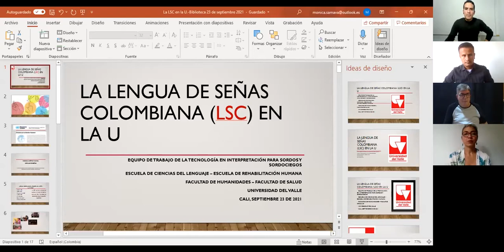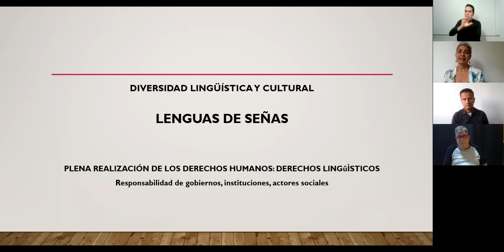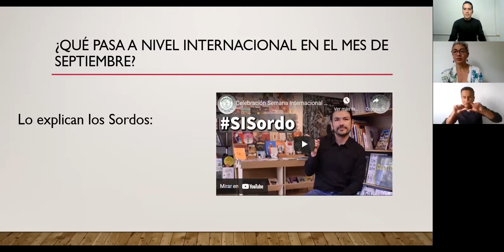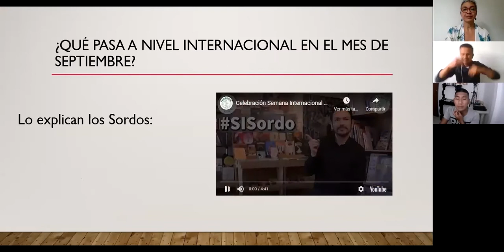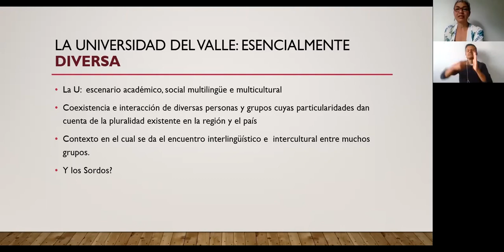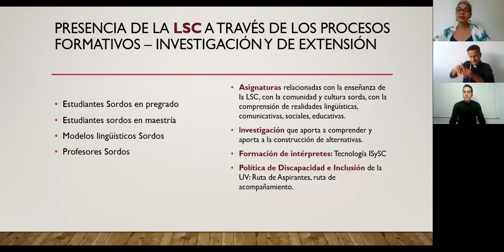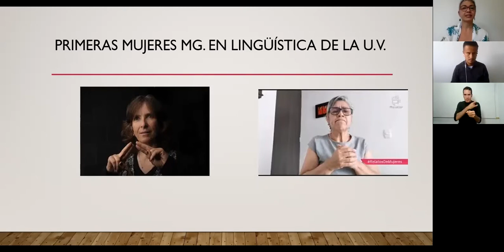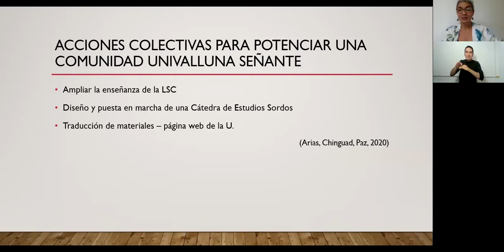La lengua de Señas Colombiana en la U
Conferencia dictada por Mónica María Carvajal Osorio, profesora del Programa académico de Fonoaudiología y directora del Programa académico Tecnología en Interpretación para Sordos y Sordociegos de la Universidad del Valle.

Realizada el 23 de septiembre de 2021, como parte de la celebración del Día Internacional de las Lenguas de Señas.